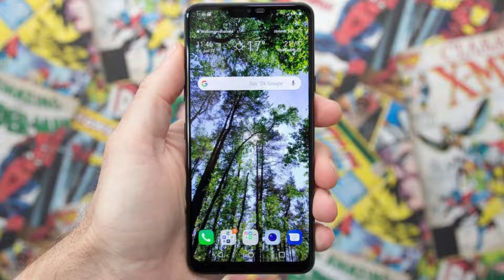LG G8X VS iPhone 11